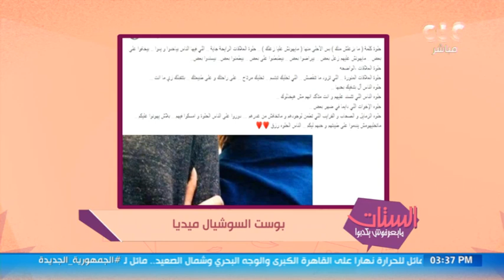أحلى كلمة ممكن تسمعها "مايهونش عليا زعلك".. بوست على السوشيال ميديا هيبهرك جماله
الستات مايعرفوش يكدبوا | أحلى كلمة ممكن تسمعها مايهونش عليا زعلك.. بوست على السوشيال ميديا هيبهرك جماله